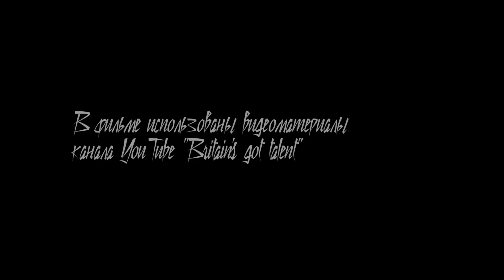Документальный фильм "Три желания для золотой рыбки". "Изгиб Ангары". "Angara Contortion group".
Документальный фильм "Три желания для золотой рыбки".
Режиссер и продюсер Тая Ртищева
Оператор Патрик Стривенс
Производство RTV Media, Канада

Документальный фильм "Три желания для золотой рыбки" повествует о жизни и работе артисток Цирка дю Солей родом из Бурятии "Angara Contortion group" ("Изгиб Ангары") Баярмы Зодбоевой, Имины Цыценданбаевой, Аягмы Цыбеновой.

Metronews.ru:

Выступление россиянок из Бурятии на шоу талантов в Британии восхитило зрителей. Фото Скриншот Youtube
Выступление россиянок из Бурятии на шоу талантов в Британии восхитило зрителей и судей. Девушки из группы Angara Contortion (Изгиб Ангары) показали эффектный номер на сцене и вызвали настоящий фурор.

Видео выступления буряток на шоу талантов посмотрели уже сотни тысяч человек. Сам номер девушки продемонстрировали перед судьями знаменитого шоу "Британия ищет таланты" (Britain got talent) еще 6 мая. Четыре гибкие танцовщицы показали просто невероятные трюки, красочные костюмы и артистичность - в итоге придирчивое жюри аплодировало буряткам стоя.

На предварительном интервью перед выступлением девушек члены жюри шоу спросили их, как долго им пришлось добираться до Лондона. Бурятки рассказали, что летели 6 часов до Москвы, а потом до столицы Британии - часа 2-3. Девушки заверили зрителей, что намерены победить в шоу.

Как сообщают СМИ, девушки из Бурятии -  участницы Cirque du Soleil. В 2016 году девушки выступили на  шоу Late Late Show в Лос-Анджелесе. До того как попасть в Cirque du Soleil, девушки принимали участие во множестве фестивалей и конкурсов в России, Италии, Франции и других странах мира. Участницы коллектива давно живут в Европе и гастролируют по всему миру".

RTV это русскоязычная телевизионная сеть в Канаде, вещающая на базе кабельной сети Shaw в Манитобе и Британской Колумбии. Ориентирована на русскоязычную аудиторию из разных сообществ.